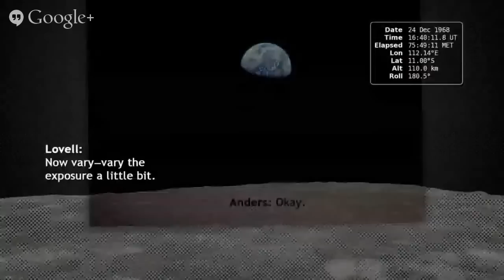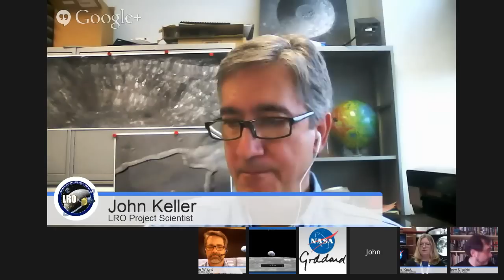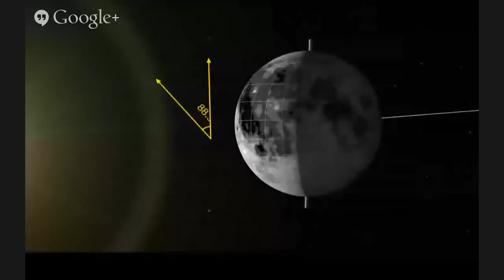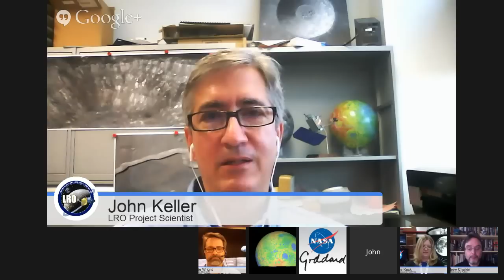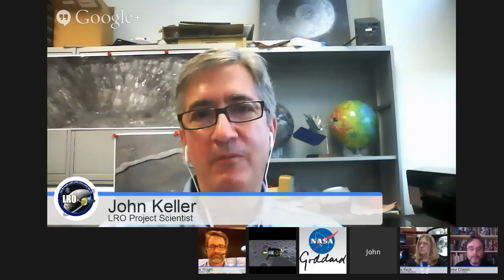NASA's LRO Earthrise 45th Anniversary Hangout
45 years ago, on December 24, 1968, Apollo 8 astronauts captured 'Earthrise' -- the first color photograph of Earth taken by a person in lunar orbit.

NASA announces a new simulation of the events leading to the creation of 'Earthrise,' one of the iconic photographs of the 20th Century -- Earth seen from the moon captured by the crew of Apollo 8.

This new simulation allows anyone to virtually ride with the astronauts and experience the awe they felt at the vista in front of them. Apollo 8 Commander Frank Borman and crew members William A. Anders and James A. Lovell photographed the stunning scene as their spacecraft orbited the moon on December 24, 1968.

The new computer simulation was created using data from NASA's Lunar Reconnaissance Orbiter, or LRO, spacecraft and includes details not seen in the previous visualization released last year.

Participants in this Hangout include:
* John Keller, project scientist for the Lunar Reconnaissance Orbiter project
* Ernie Wright, project lead with the Scientific Visualization Studio at NASA Goddard Space Flight Center
* Andrew Chaikin, space historian, author of the book A Man on the Moon

"This will also be the first time we've released a video that's synchronized with the onboard audio recording of the astronauts,", says Ernie Wright. "The new visualization tells us not only what time the photos were taken, but also exactly which way the spacecraft was pointing and therefore which window each photo was taken from."

Earthrise is the cover photo of TIME's Great Images of the 20th Century and is among photos on the cover of LIFE's 100 Photographs That Changed the World.